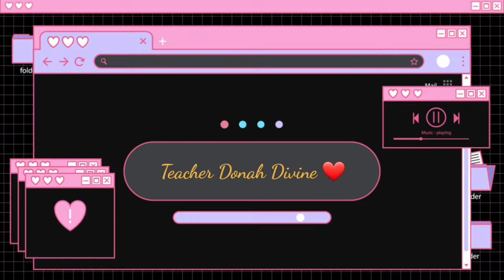BANGLADESH || EATING TUYO FOR THE FIRST TIME